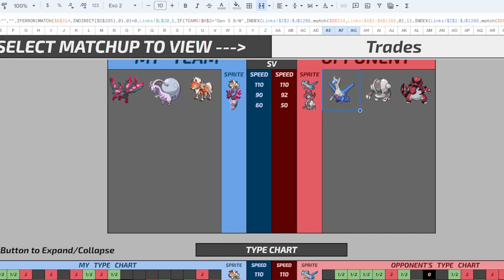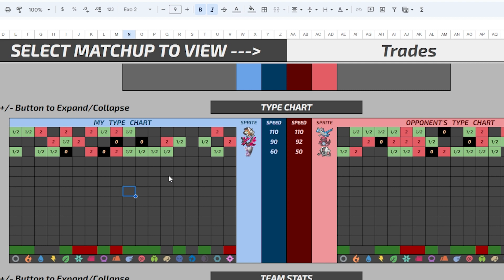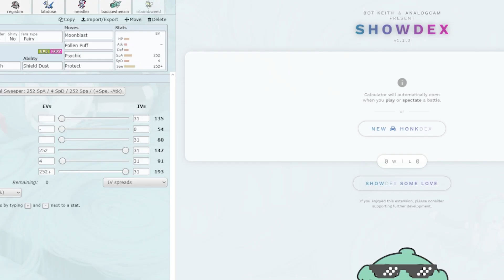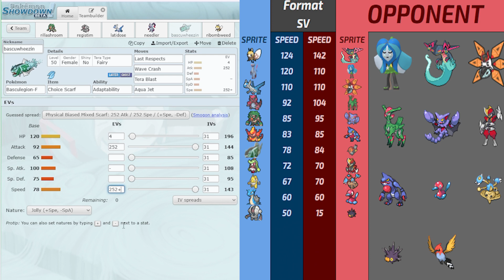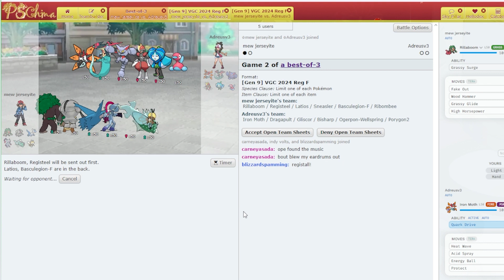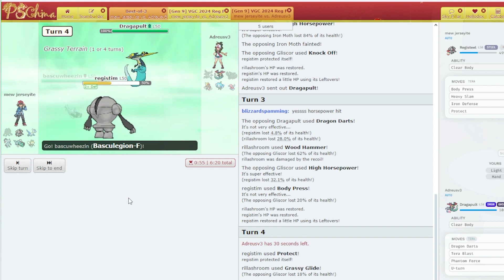CPDL Week 5 vs. Anti | draft league chinese style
00:00 Week 4 Team Overview
02:15 Trades
06:41 Week 5 Team Overview
15:50 The Game